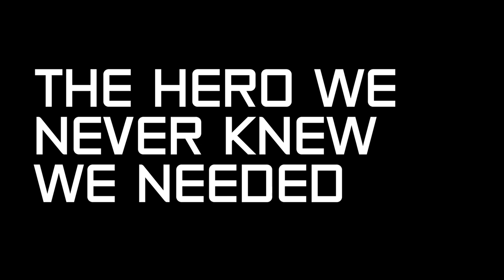Your Country Needs You Eddie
Tickets for shows Eddie?! Really?